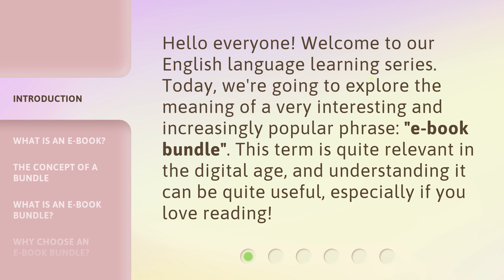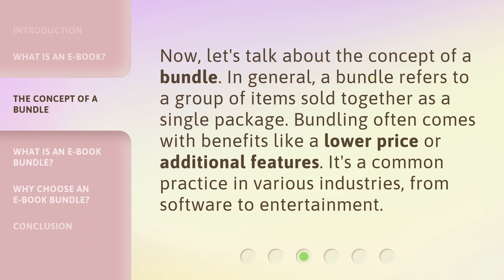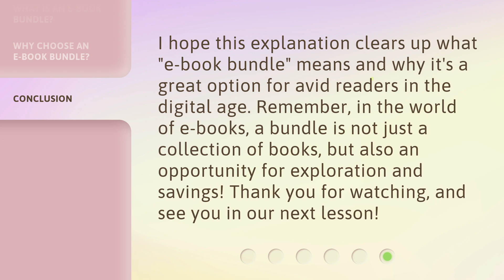Understanding the Concept of "E-Book Bundle"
Unraveling the Mystery of E-Book Bundles • Discover the secrets behind the popular concept of E-Book Bundles and how they revolutionize the reading experience. Dive into this captivating video to understand the benefits, advantages, and fascinating world of E-Book Bundles, where multiple digital books are combined into one irresistible package.

00:00 • Introduction - Understanding the Concept of "E-Book Bundle"
00:29 • What is an E-Book?
00:59 • The Concept of a Bundle
01:22 • What is an E-Book Bundle?
01:47 • Why Choose an E-Book Bundle?